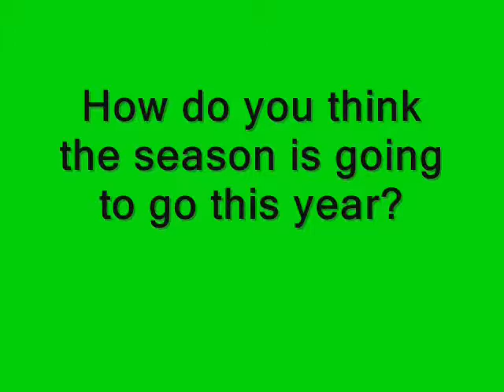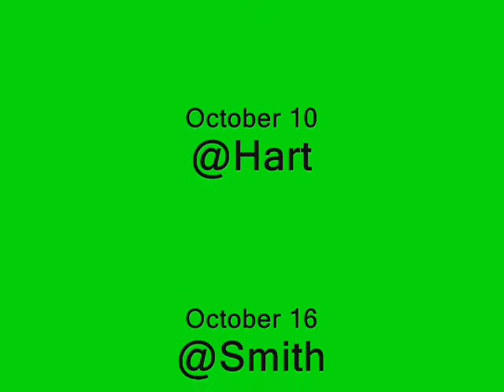Heavyweight Football Micro-Doc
Created by Kyle Sweeney, Givon Cinque, and Hunter Henson in Video Tech 2, 2013 Semester 1.